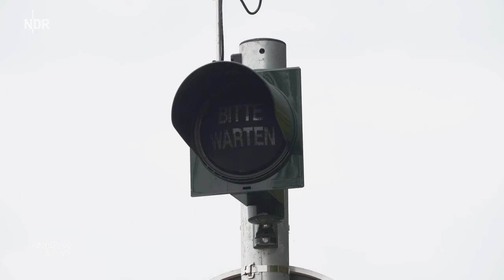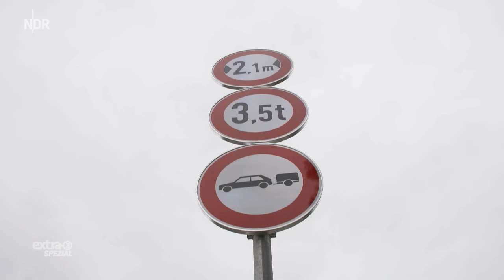Realer Irrsinn: Hochsicherheits-Pontonbrücke bei Bochum | extra 3 | NDR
Weil Verkehrsteilnehmer immer wieder bei Rot über eine kleine Brücke bei Bochum gefahren sind, hat die Stadt hart durchgegriffen. Blitzer, Poller und zwei Aufpasser sorgen nun für Recht und Ordnung.

Autorin: Linda Luft